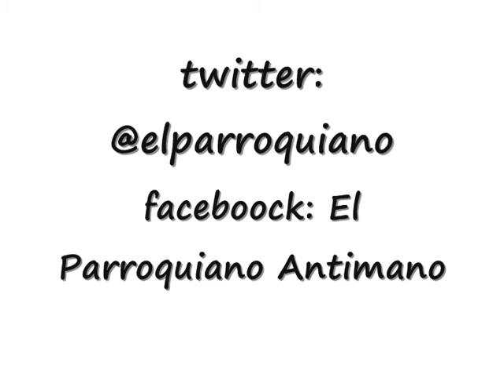Declaraciones de Freddy Bernal en relacion a las sanciones de los EEUU a PDVSA